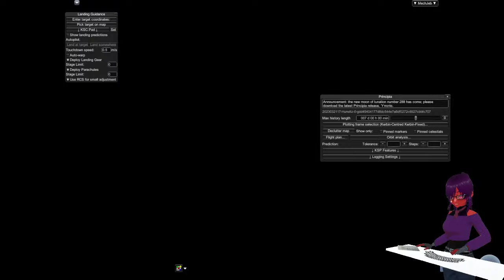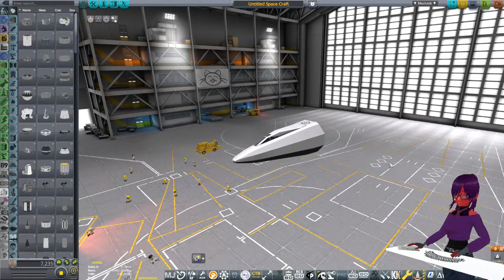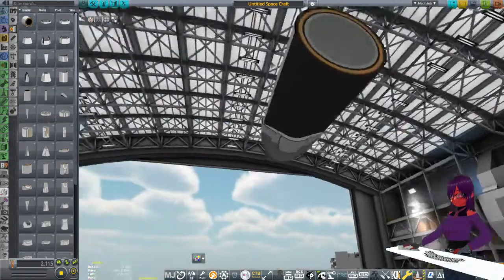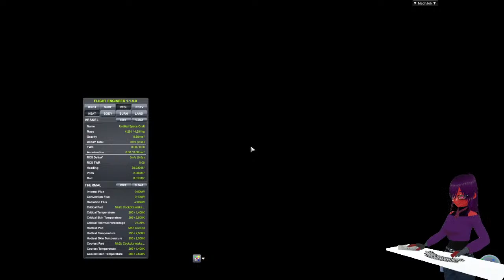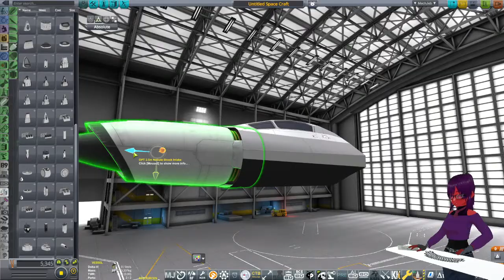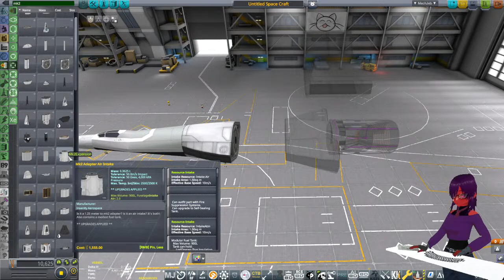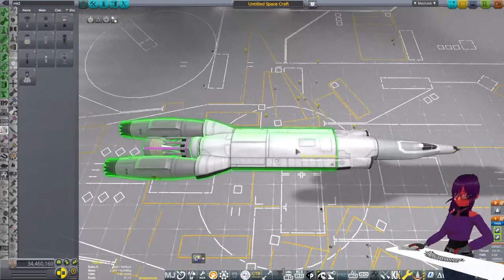back to not space shuttle stuff....sigh or i crash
uuuhhhh words ouwEBfgoiWEUEBGIWURB
my laptop - 2021 ASUS TUF Dash F15
added ram to 24 GBS
added 2TB ssd and other one lol